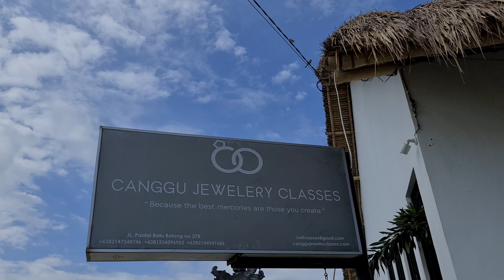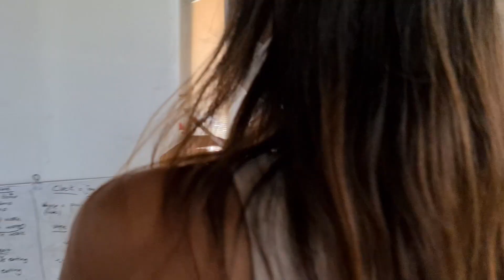Simple & easy to make A bracelet for beginners || One great thing to do in CANGGU. Let's join guys 🎉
Haii semuanya kembali lagi dengan en demade chanell, kali ini aku akan datang ke sebuah tempat di daerah canggu untuk membuat perhiasan yang merupakan satu2 nya tempat pembuatan perhiasan di Canggu, disana kita bisa belajar membuat perhiasan dari perak, tepatnya liontin berbentuk hati yg sangat cantik. bagaimana prosesnya pembuatan nya, kalian harus tonton video ini sampai akhir, dimana banyak pelajaran yang kita peroleh dari belajar membuat perhiasan disini. dalam prosesnya memang tidak mudah lho guys, butuh kesabaran & ketelatenan.